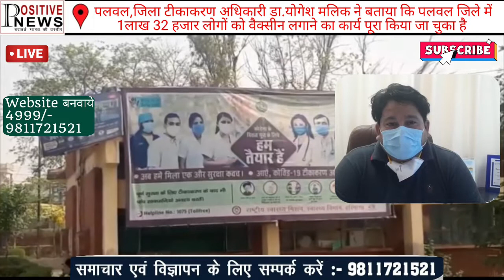डा.योगेश मलिक ने बताया कि पलवल जिले में 1 लाख 32 हजार लोगों को वैक्सीन लगाने का कार्य पूरा हुआ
पलवल , जिला टीकाकरण अधिकारी डा.योगेश मलिक ने बताया कि पलवल जिले में अब तक एक लाख 32 हजार लोगों को वैक्सीन लगाने का कार्य पूरा किया जा चुका है और भारत सरकार के दिशानिर्देशानुसार अब गत 2 मई से 18 साल से ऊपर के लोगों को भी वैक्सीन लगाने का कार्य शुरू कर दिया गया है । उन्होंने लोगों से अपील करते हुए कहा कि वैक्सीनेशन के साथ दो गज की दूरी का पालन करें। हाथों को सैनेटाइजर से साफ करें और मुहं पर मॉस्क अवश्य लगाऐं।

वीओ :- डॉ योगेश मलिक ने बताया कि टीकाकरण का कार्य पूरे जिलेभर में चलाया जा रहा है। जिसके अंतर्गत 45 साल से ऊपर के लोगो को वैक्सीन की दूसरी डोज भी लगाई जा रही है। साथ ही गत 2 मई से 18 से 44 साल तक के उम्र के युवाओ को भी वैक्सीन लगाने का कार्य शुरू कर दिया गया है। इस कार्यक्रम के तहत जिले में अब तक 1 लाख 32 हजार लोगो को वैक्सीन लगाई जा चुकी है। जिनमें 40 हजार 800 के करीब 45 से 60 की उम्र के लोगों शामिल है और 92 हजार के करीब 60 साल से ऊपर के लोग शामिल है। साथ ही इनमे से करीब 12 हजार लोगों को वैक्सीन का दूसरा डोज लगाया जा चुका है। उन्होंने जिले वासियों से अपील करते हुए कहा कि सरकार की तरफ से थोड़ी - थोड़ी मात्रा में वैक्सीन उपलब्ध करवाई जा रही है। जिसके चलते स्वास्थ्य कर्मियों और वैक्सीन लगवाने आ रहे लोगों को भी दिक्कतों का सामना करना पड़ रहा है। उन्होंने कहा आज से उनके द्वारा दूसरी डोज का कार्यक्रम भी पलवल और होडल में शुरू कर दिया गया है। इसलिए जिनकी दूसरी डोज कोविशील्ड की बाकि है। वो यहां आकर अपनी दूसरी डोज लगवा सकता है। उन्होंने कहा कोवेक्सीन की दूसरी डोज की सप्लाई अभी उनके पास नहीं आई है। जैसे ही उनके पास कोवेक्सीन की दूसरी डोज की सप्लाई आ जाएगी। तभी तुरंत जिले के लोगो को इसके बारे में अवगत करा दिया जाएगा। ताकि उन्हें भी दूसरी डोज लगाई जा सके। उन्होंने जिले के लोगो से अपील करते हुए कहा कि जब भी लोग अस्पताल में वैक्सीन लगवाने के लिए आए तो वह कोरोना जैसी महामारी को ध्यान में रखते हुए अस्पताल में भीड़ ना करे।  मास्क लगाकर ही अस्पताल में आए और सोशल डिस्टेंसिंग का विशेष ध्यान रखे।

बाईट :- डॉ योगेश मलिक , जिला टीकाकरण अधिकारी फाइल :- 2

वीओ :- वही वैक्सीन की प्रथम खुराक लेने के बाद लाभार्थी किशन देव ने बताया कि यह वैक्सीन पूरी तरह से कारगर साबित हो रही है। इसलिए सभी को वैक्सीन अवश्य लगवानी चाहिए। वैक्सीन लगवाने के बाद आत्मविश्वास में वृद्घि होती है। उन्होंने लोगों से अपील करते हुए कहा कि वैक्सीनेशन अभियान को सफल बनाए और वैक्सीन लगवाने के बाद एतिहात अवश्य बरतें।

बाईट :- किशन देव , लाभार्थी फाइल :- 3